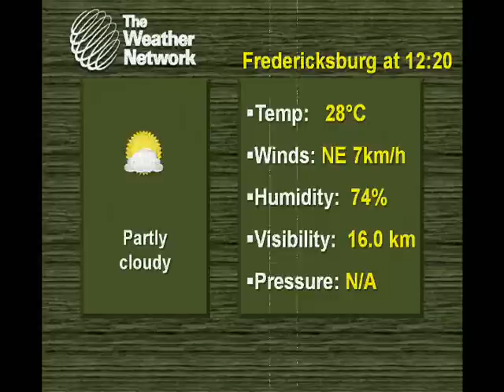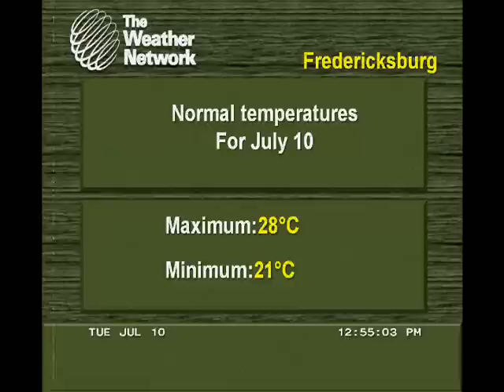TWN 1993 Based Local Forecast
7-10-12 Sorry for the North Pole satellite image. I just picked a random one!!!